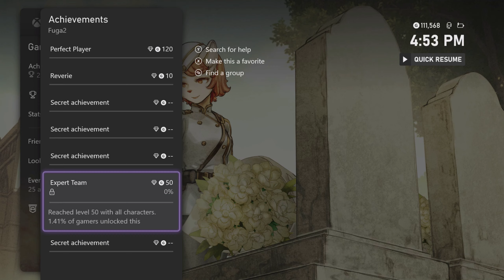Fuga:Melodies Of Steel 2 Beating The Game!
I love rpg games!